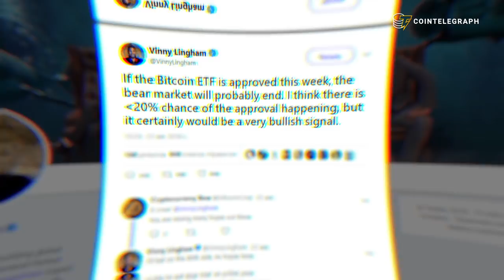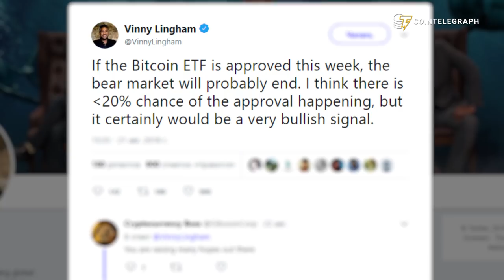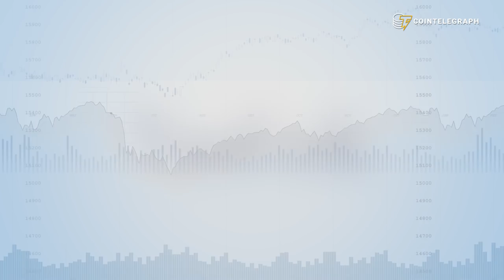Tom Lee: 'the chances of an ETF happening are 100%' | Hodler's Digest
Hodler’s Digest August 19-26

SEC May Make U-Turn on Bitcoin ETF Rejections, While India and China Crack Down on Crypto Scammers. Plus comments from Tom Lee and Naeem Aslam on crypto markets and Bitcoin ETFs.